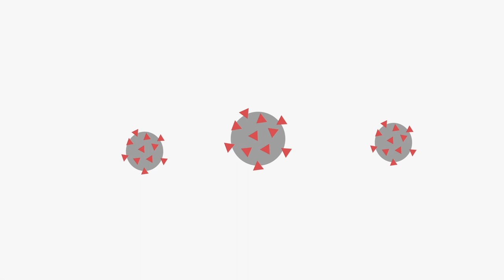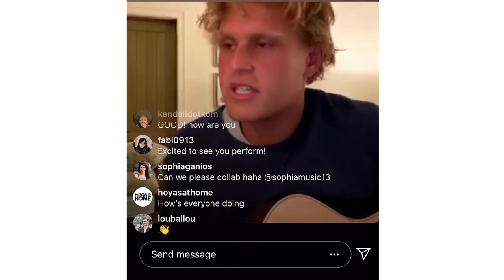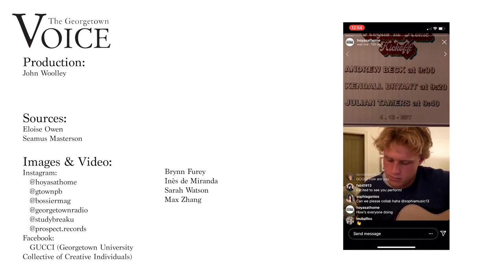Hoyas At Home: Student artists gather online amid pandemic – The Georgetown Voice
How do you find a crowd in the age of social distancing?

While Georgetown University may have suspended in-person performances to prevent the spread of COVID-19, student artists, have found an alternative way to express themselves. Hoyas at Home is an art collective founded on Instagram through the collaboration of multiple on-campus art groups.